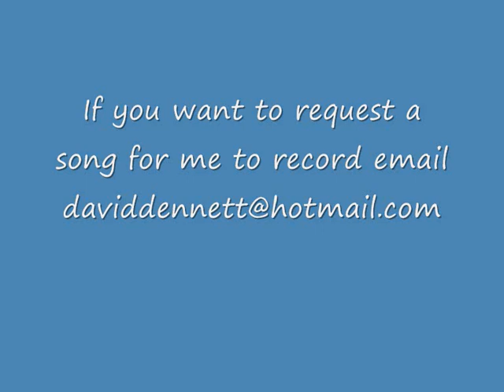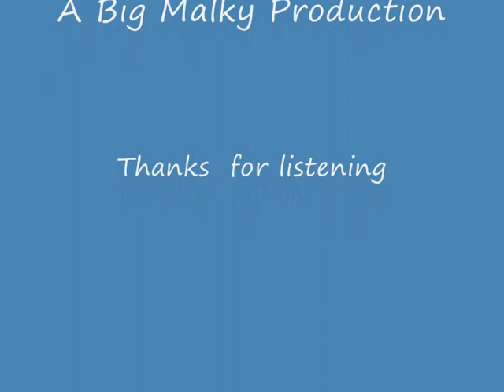David Dennett Does Donavan Catch The Wind ( Requests Welcome)